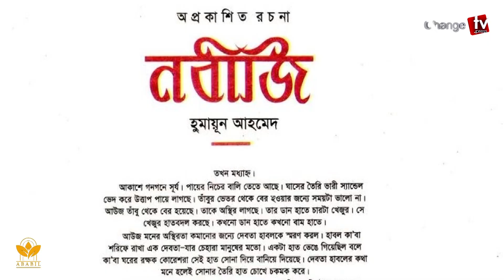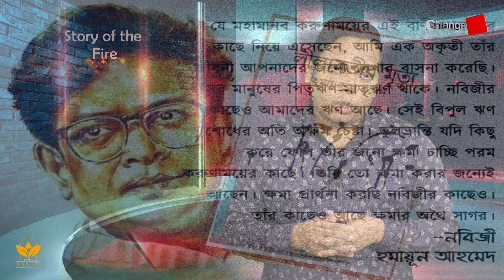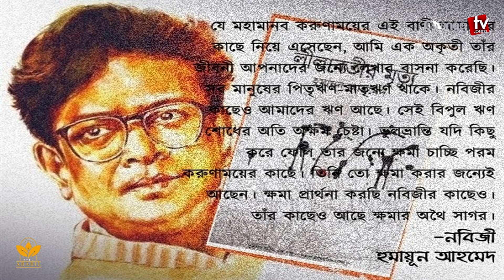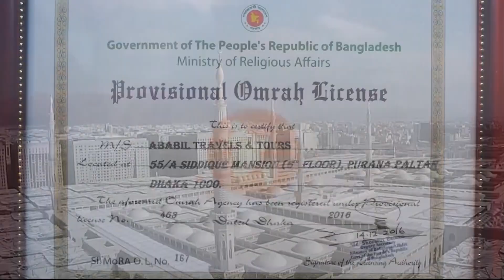রাসূল (সা.) প্রেমে পাগল ছিলেন হুমায়ূন আহমেদ ! Story of the fire | Changetv.press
Our unique platforms are:

Youtube.com/changetvpress